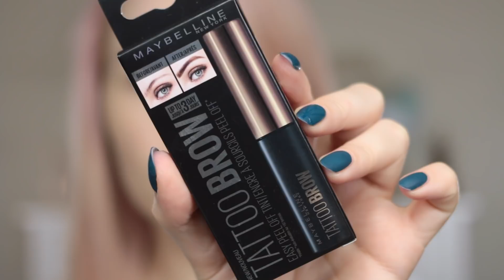TEST: Maybelline TATTOO BROW 3 dniowy tatuaż brwi • HIT czy rozczarowanie? • DiM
Mój sprzęt - Canon 70D + 40mm